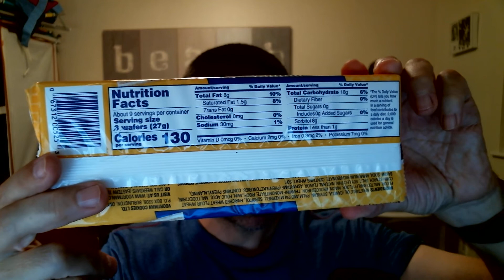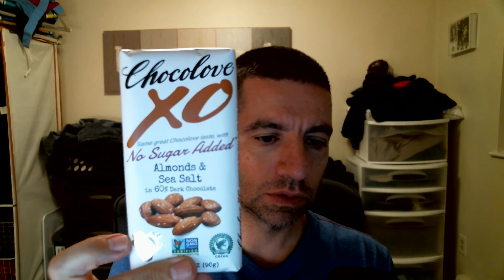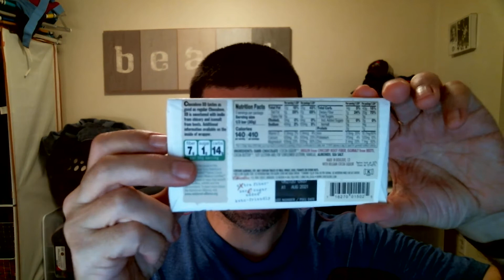Some treats for Type 2 Diabetics (Voortman's Bakery, Reeses's)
Treats for all you Type 2 Diabetics. Need a meal plan?